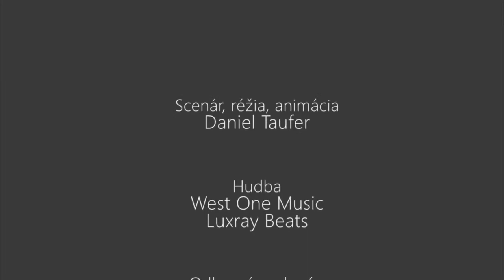ESCAPE - Daniel Taufer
Postupimská 37
Košice
odb.ped.:Mgr.Kepič